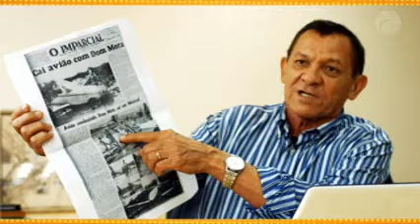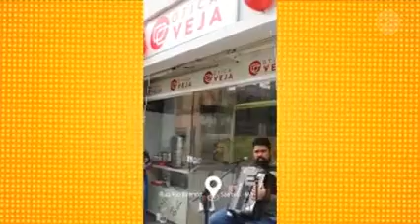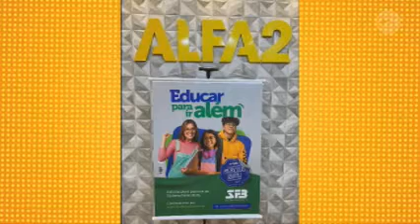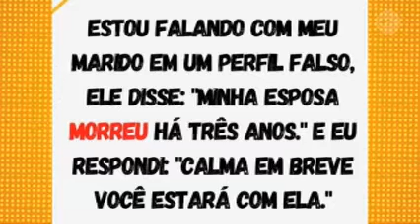ZÉ CIRILO NA TV | 08.04.2022